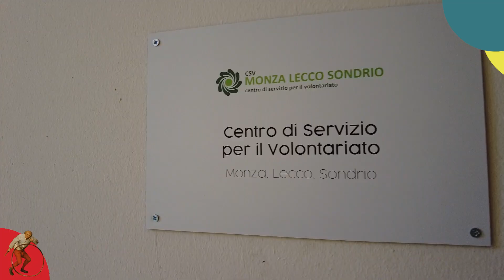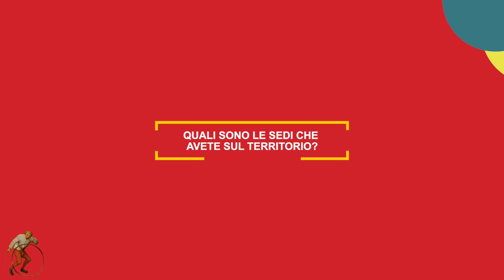CENTRI DI SERVIZIO PER IL VOLONTARIATO - CSV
CSV - Centro Servizi al Volontariato: in questo video verremo informati sui servizi svolti dal personale del CSV per venire incontro alle esigenze di chi vorrebbe aprire un’associazione di volontariato, svolgere servizio di volontariato in associazioni già esistenti e tante altre informazioni utili.